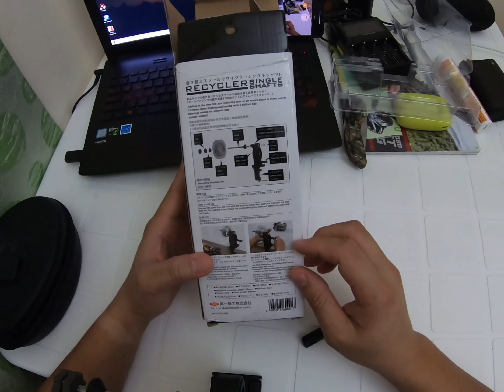DAIICHISEIKO RECYCLER SINGLE SHAFT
*You can transfer a brand new Line from the spool to a reel while adjusting the tension

*Line from the reel can be quickly reeled onto an empty spool and stored